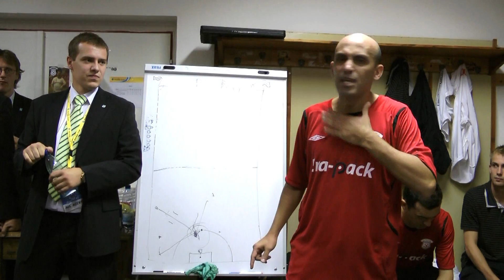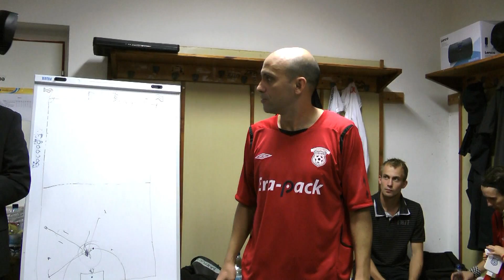City´us Targu Mures - FK ERA-PACK Chrudim 5:4 (2:2) - UEFA FUTSAL CUP 7.9.2012